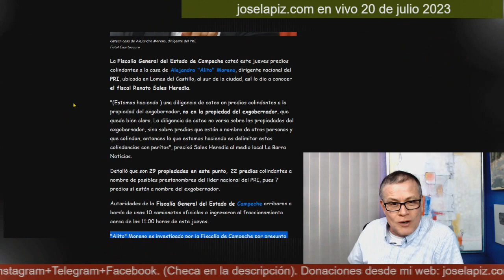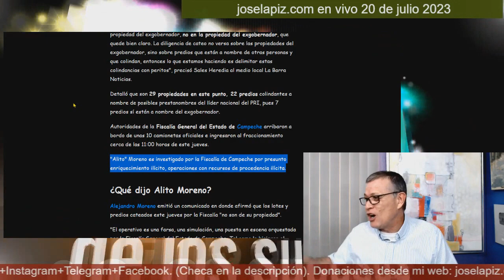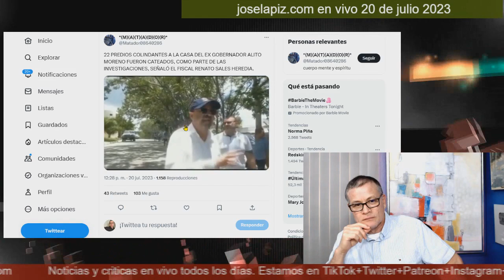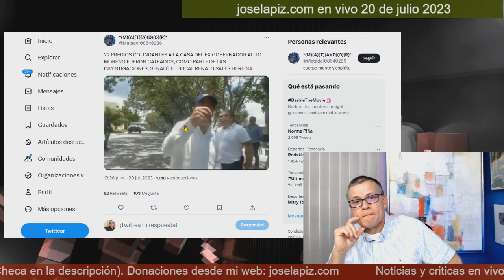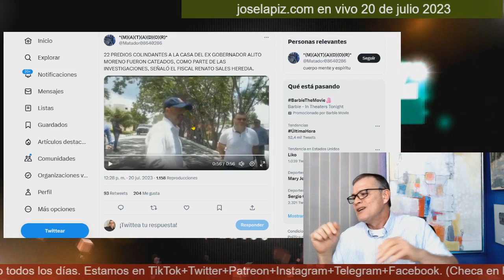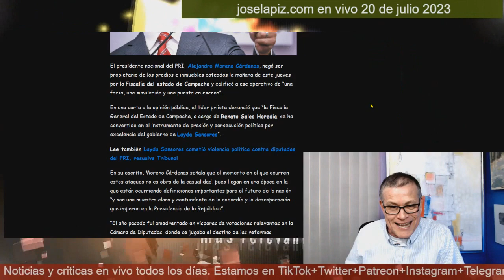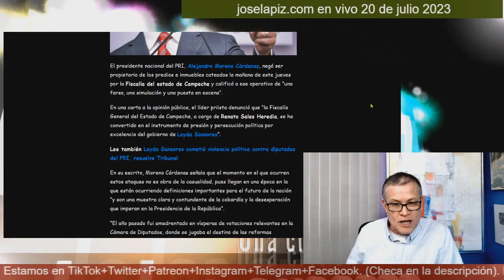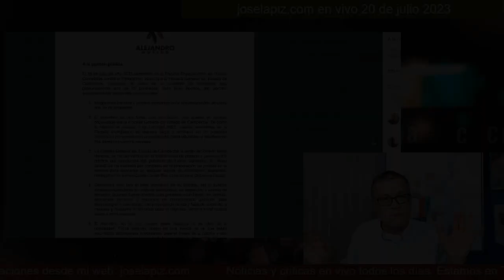¡Hoy 20 de julio! Le descubren 29 propiedades a Alito Moreno en Campeche